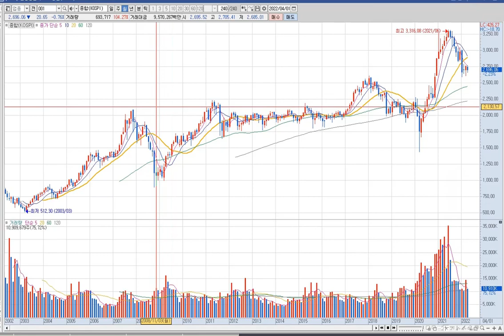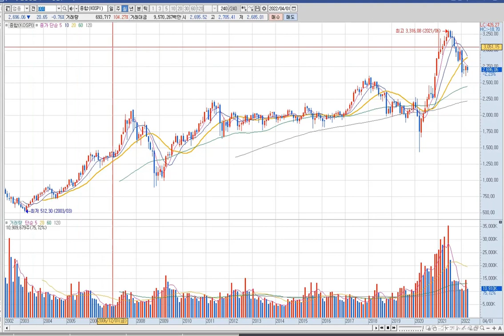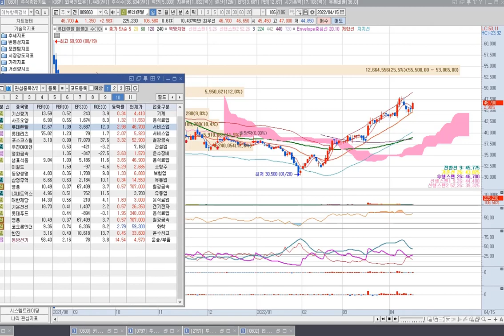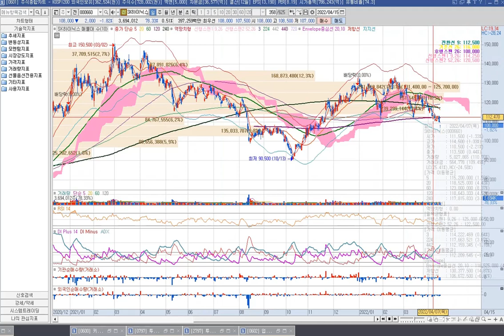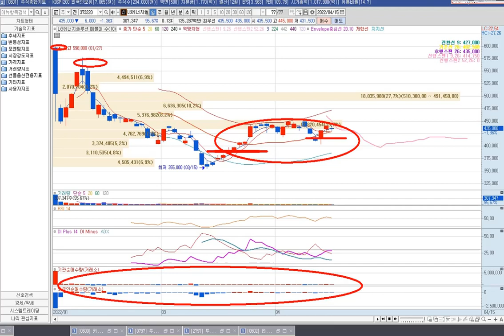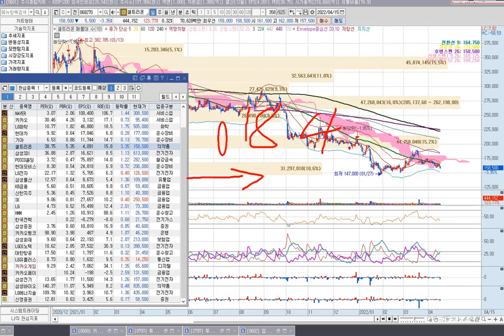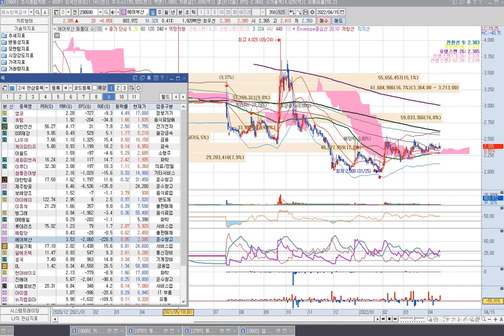Nhận Định Thị Trường Chứng Khoán Hàn Quốc 17/4 관심종목 섬유의복, 음식요업, 서비스업, IT부품 , 항공,여행,화장품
Nhóm học đầu tư ngắn hạn cho các bạn mới tập đầu tư chứng khoán Hàn Quốc